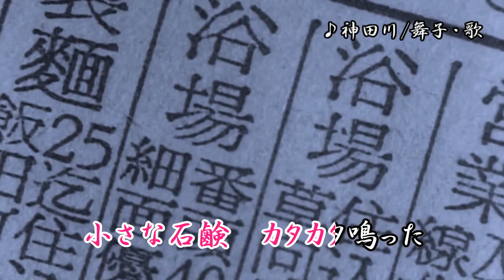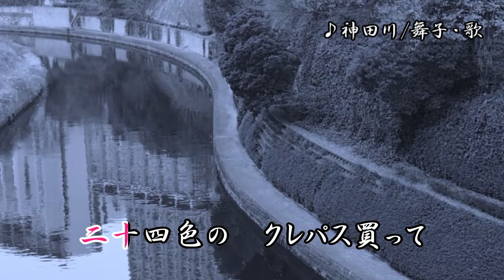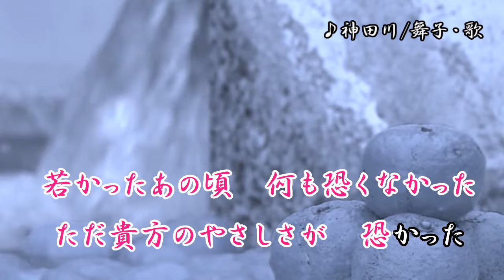神田川/南こうせつとかぐや姫 舞子・歌